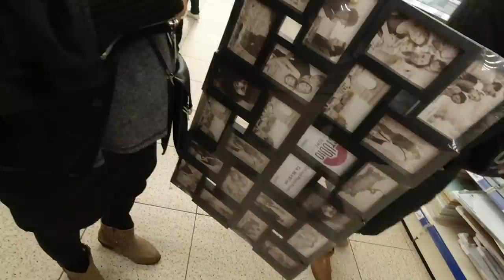LES PRÉPARATIFS DE NOËL COMMENCENT ! HO!HO!HO (VLOG)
▬▬▬▬▬▬▬▬▬▬▬ஜ❤❤❤ஜ▬▬▬▬▬▬▬▬▬▬▬▬
▓▓▓▒▒▒░░░ ▃ Déroule la barre d'infos ▃ ░░░▒▒▒▓▓▓
▬▬▬▬▬▬▬▬▬▬▬ஜ❤❤❤ஜ▬▬▬▬▬▬▬▬▬▬▬▬

-LE LIEN DE LA PERRUQUE : -20% avec le code TYSHA

❤ MON MAQUILLAGE ❤

★Autres vidéos★

Bon visionnage :)